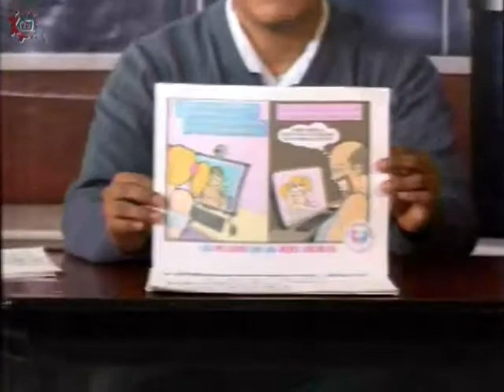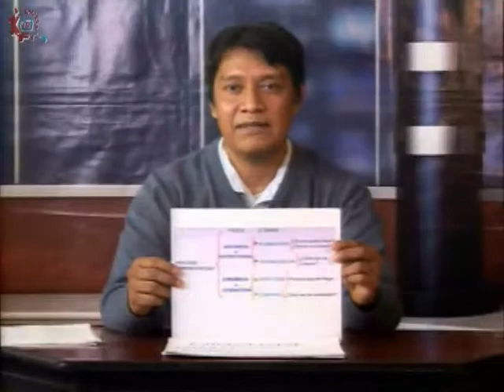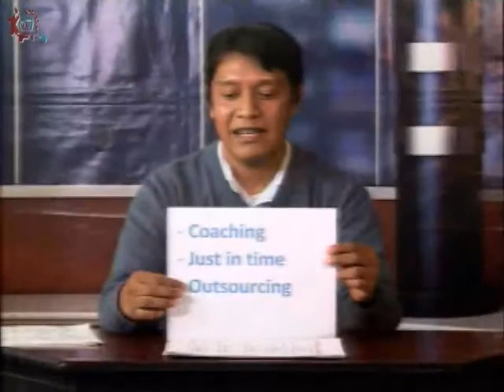CE 17-18/Administración contable/EST 28